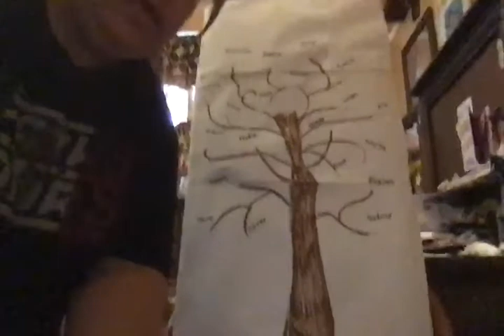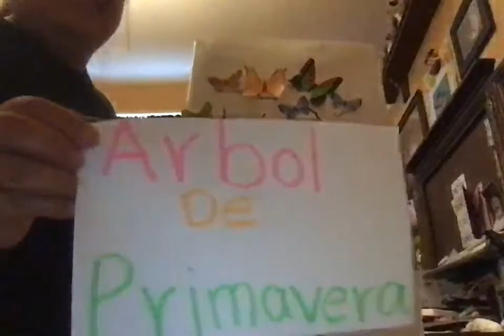Teacher Patty's Arbol de Primavera